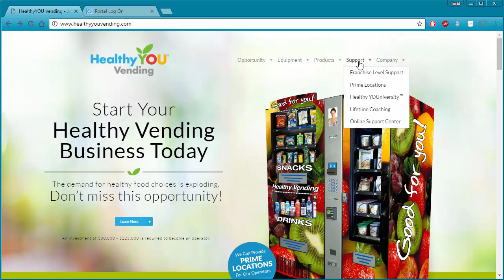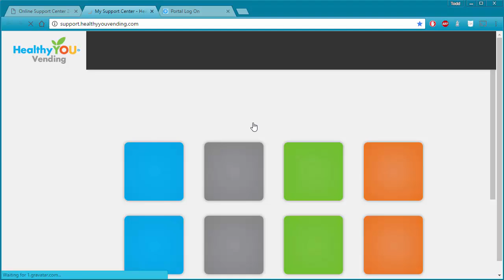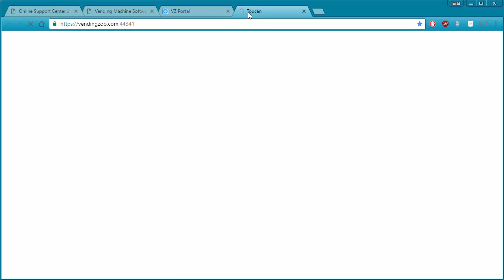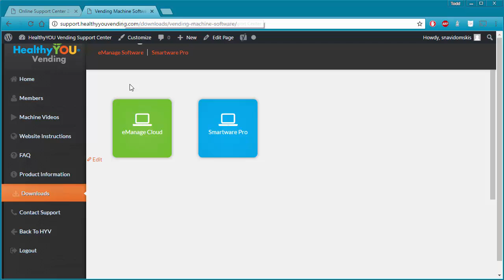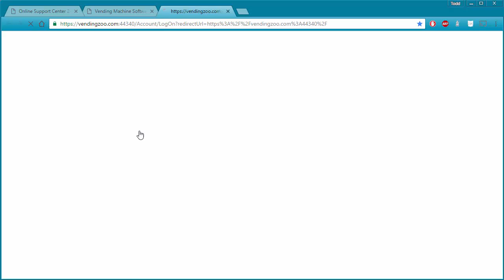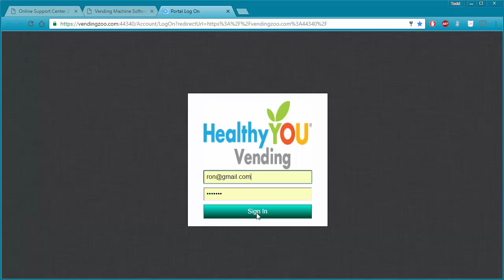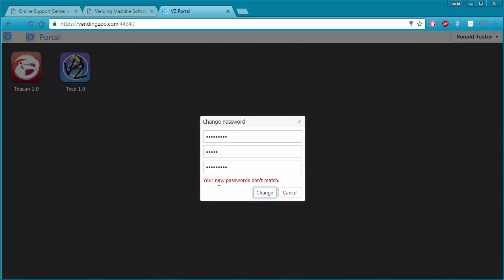Step 1 - Loging into your VMS Vending Software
Login to the Vending Managment System Portal